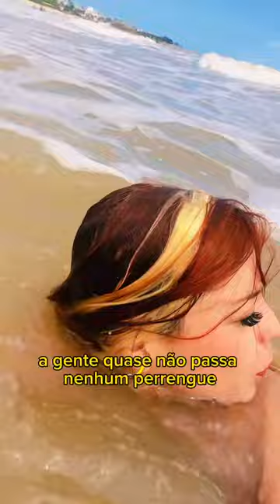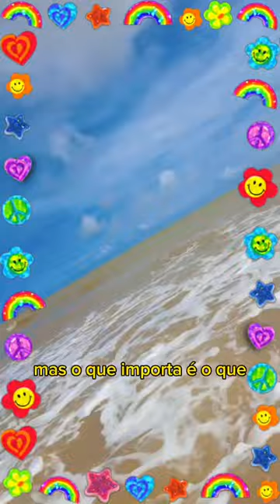Paulista na praia do nordeste - Bianca Alencar